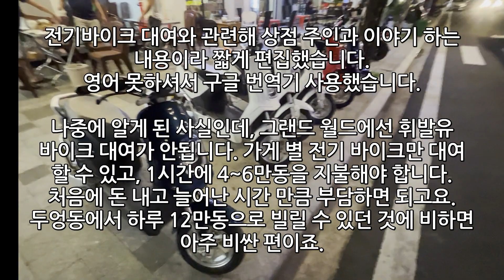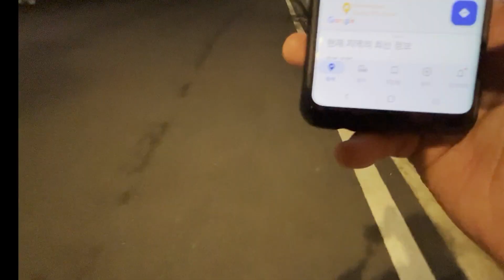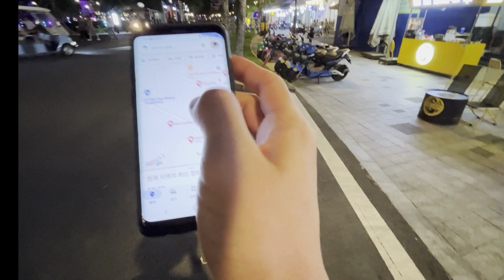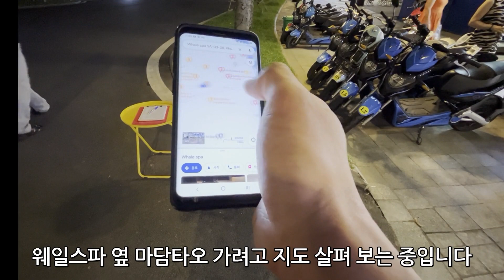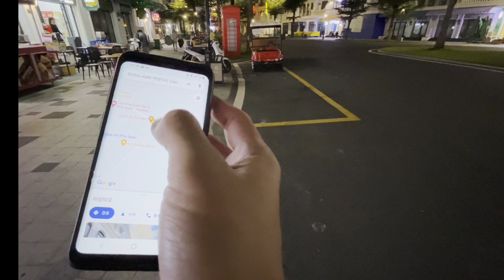Phu Quoc Grand World Night Walking(푸꾸옥 그랜드월드 밤야경 및 여행팁)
*. 영상이 많이 흔들려 죄송합니다.
푸꾸옥 무료 셔틀 버스 정보는 아래 포스팅을 통해 확인이 가능합니다.